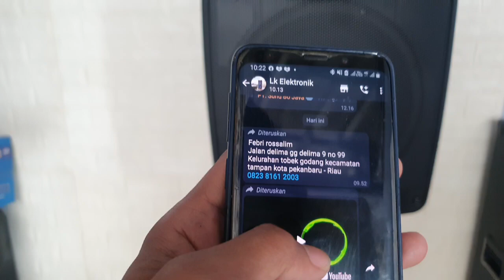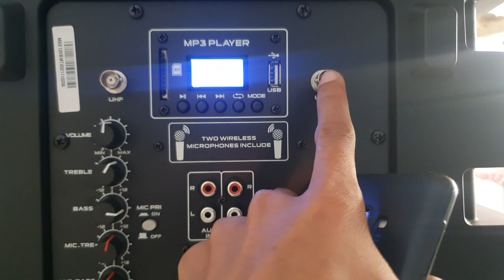Kirim ke Pekanbaru Speaker Baretone Max12hb Plus Stand Produk Terbaik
Assalamualaikum
Sahabat semuanya

Semoga kita semua diberikan Kesehatan & rejeki yang barokah serta dijauhkan dari musibah. Amiin

INFO ORDER
AREA JABODETABEK  / Suranaya Bisa kita antas langsung Pembayaran bisa COD
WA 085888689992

Follow Toko Kami di Shopee & tokped
Area surabaya toko online Shopee
INDAHSTORE98
alamat toko Offline : sidotopo sekolahan gg 1 no 5 kec Semampir

Area Jakarta Toko Online Shopee
Fahri elektro
alamat Offline shop Area Pulogadung